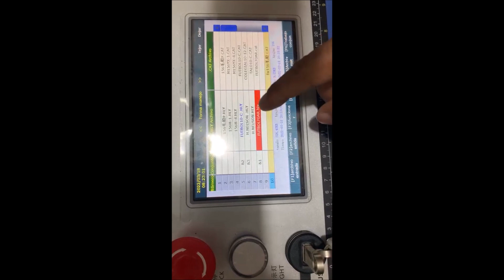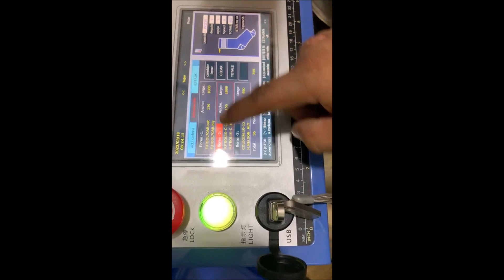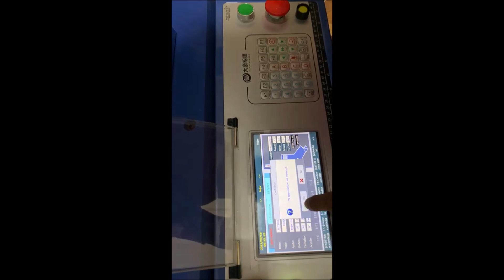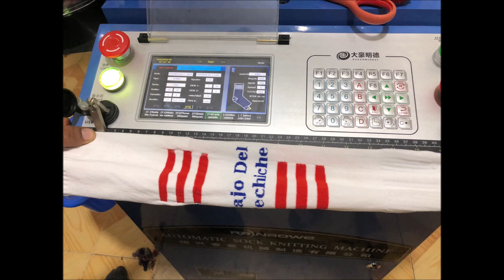Fabricación calcetines deportivas desde Ecuador con la familia delgado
calcetines deportivas Ecuador fam: Delgado, perú fam: Caqui